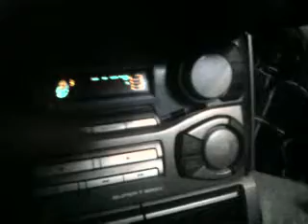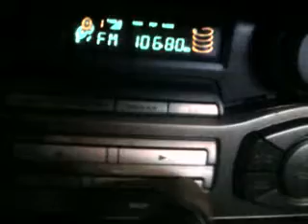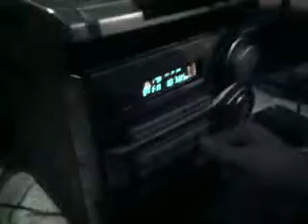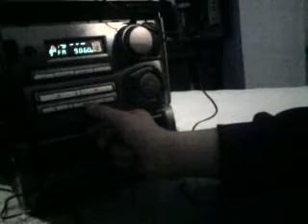Dechovka:D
parádní rychtička